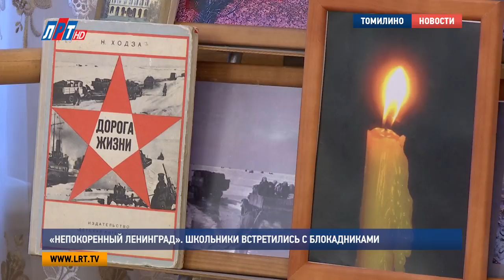«Непокоренный Ленинград» Школьники встретились с блокадниками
27 января 43-го года – день, которого ждали сотни и тысячи ленинградцев. Спустя более 70 лет мы помним и гордимся подвигами сограждан. Так, в томилинском центре культуры и семейного досуга прошла встреча школьников с очевидцем Блокады Ленинграда, ветераном Великой отечественной войны.
«Я помню первая бомбёжка, которую я воспринимал, это бомба была сброшена  где-то в районе зоологического сада, и был убит слон»

Будучи еще ребенком, Николай Васильевич Князев встретился с войной. Сейчас ему 87 и он делится своими воспоминаниями тех блокадных дней с нынешними школьниками. И до сих пор, рассказывая о тех событиях, он с особым трепетом и радостью говорит о самом главном дне в его жизни.

Николай Князев, очевидец Блокады Ленинграда:
«Для меня главный праздник – прорыв блокады Ленинграда. Почему, потому что вы не представляете, как ждали. Ждали, когда прорвут блокаду, и когда откроется второй фронт»

Представить, как в то время жили без тепла, еды и в обстановке частых обстрелов, школьники не могли. Отмечая, что ветераны – особые люди, и многому еще у них нужно учиться.

Александр Пелепюк, МОУ ТСОШ No14., г.о. Люберцы:
«По его рассказам, ну не хотелось бы нам такое пережить. И нужно понимать всю историю нашу, чтобы такого больше не повторилось»

Помимо рассказа блокадника, для школьников выступили ветераны. Они исполнили стихи и песни военных лет.

Знать историю своей страны,  помнить тех, кто дал нам будущее – главные задачи подобных встреч, которые проводят в томилинском центре культуры и семейного досуга.

Галина Пушкарь, художественный руководитель Центра культуры и семейного досуга Томилино, г.о. Люберцы:
«Я думаю, что они поняли, что нужно защищать нашу Родину, нужно обязательно служить в армии, и, конечно же, быть достойными памяти наших отцов и дедов»

Отметим, в этом году 74-я годовщина со дня снятия блокады Ленинграда.
Мария Антонова, Дмитрий Родзянко